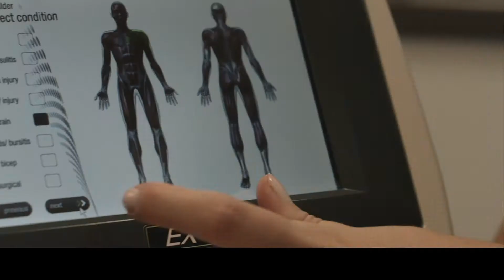Sporthomedic Imagefilm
SPORTHOMEDIC ist eine sportorthopädische Praxisklinik im Kölner Süden.
Wir fokussieren uns auf die Behandlung von Sportverletzungen oder Überlastungssyndromen.
Sportler möglichst schnell in ihren Sport zurück zu bringen ist unser Ziel.
Das erreichen wir über Diagnoseverfahren mittels modernster Technik und über die konservative oder operative Therapie auf höchstem wissenschaftlichem Niveau.
Bei allen Arten von Sportverletzungen oder bei Fragen zur Prävention von Verletzungen meldet euch bei uns unter: